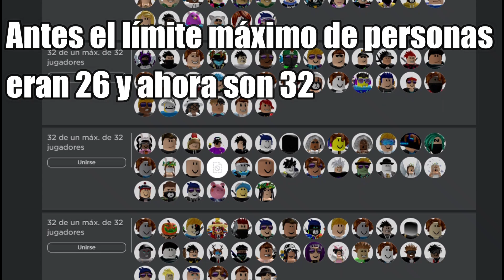🏡 NUEVA ACTUALIZACIÓN DE 🔥Jailbreak OCTUBRE 2020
¡Tenemos una gran NUEVA actualización para ti! ¡Ven a verlo!
🏡 TODO EL PUEBLO NUEVO! ¡Con un nuevo diseño y algunas viviendas con interiores!
🔥 VEHÍCULO M12 FUNDIDO NUEVO. LIMITADO. Compra una vez y quédate para siempre. Este vehículo estará a la venta en 10 días.
🌋 ¡BASE DE VOLCÁN MEJORADA!
🚔 ¡GARAJE DE POLICÍA en la prisión! ¡Además de mejoras en la prisión!
😄 ¡SERVIDORES MÁS GRANDES!
+ correcciones de errores importantes! ¡Gracias!